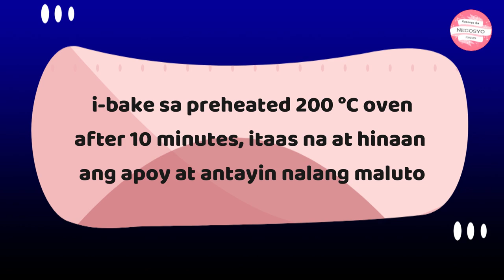Manila Pie Bread | Plaka Cookies | Paninda sa Bakery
💛 Manila Pie Bread | Triangle Cookies | Plaka Cookies | Paninda sa Bakery

 💛INGREDIENTS:

YELLOW COOKIES

1 kilo 3rd class flour
3/4 kilo sugar
1 and 1/4 cup water
60 grams lard or shortening
1 and 1/2 tbsp baking powder
1 tsp vanilla
food color YELLOW ( tantyahin nyo nalang kung gaano ka tingkad ang gusto)

VIOLET COOKIES

1 kilo 3rd class flour
3/4 kilo sugar
1 and 1/4 cup water
60 grams lard or shortening
1 and 1/2 tbsp baking powder
1 tsp vanilla
food color VIOLET  ( tantyahin nyo nalang kung gaano ka tingkad ang gusto)

ang timbang po ng bawat kulay 150 grams yellow at 150 grams din ang violet, Ang isang palak ay 300 grams po, nakagawa tayo ng 11 plaka

Ang benta ko po bawat slice at 4 pesos

Para sa complete procedure, panoorin nalang po ang video,,,